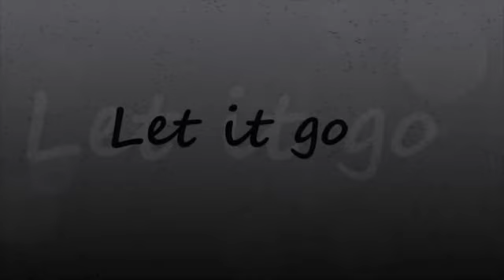let it go cover by soul revue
soul revue band cebu